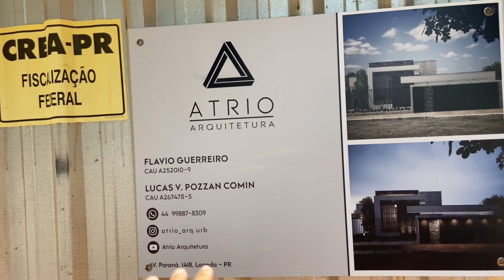VLOG DIÁRIO DA OBRA EP : 10 CASA TÉRREA 376,00 m² Atualização reboco.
Qual a importância do acompanhamento da obra?
O acompanhamento de uma obra visa garantir que a execução dos serviços se dê corretamente, de acordo com as especificações técnicas presentes em projeto, evitar retrabalhos e gastos desnecessários.

04 - ACOMPANHE O PASSO A PASSO PARA CONSTRUIR UMA CASA DE ALTO PADRÃO DO ZERO CASA 376.00 m² PARTE 04  👇

COMPARTILHAR com quem possa gostar desse tema.